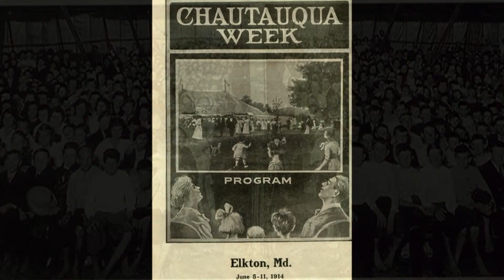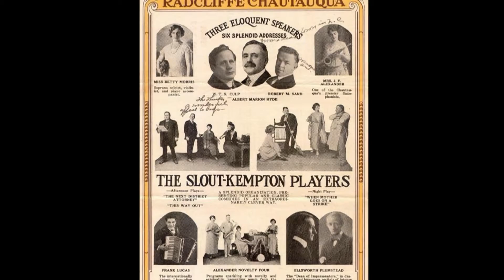Sugar Land Revives Chautauqua Talks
Bruce Kelly, board member of the Sugar Land Heritage Foundation, explains the Chautauqua movement, its history in Sugar Land, and the Foundation's reason for reviving it.  A number of talks on various historically oriented topics are scheduled for the coming months.  Leon Anhaiser, gave the inaugural talk, "Sugar: The Building Block of Sugar Land," on November 13, 2012.

Unfortunately, technical difficulties have produced poor-quality video images.